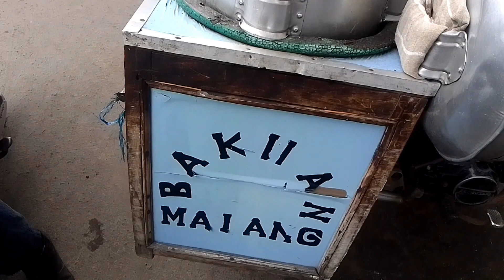DAPAT BONEKA KUNING DI CAPIT KAMPUNG